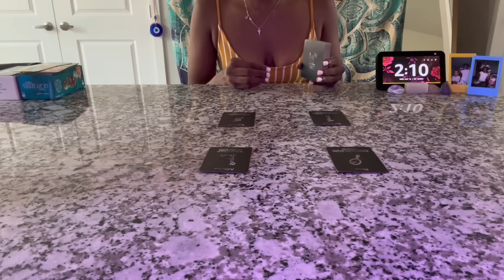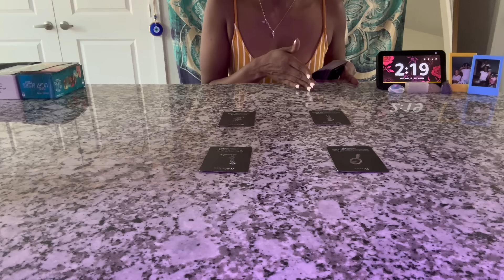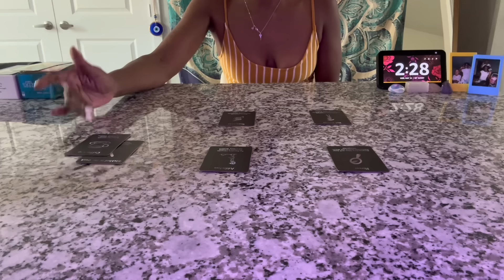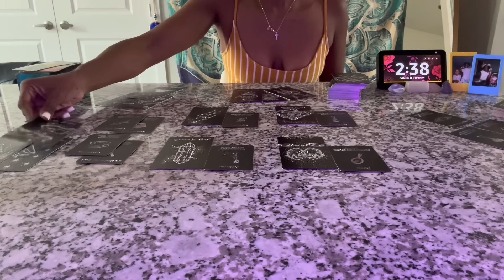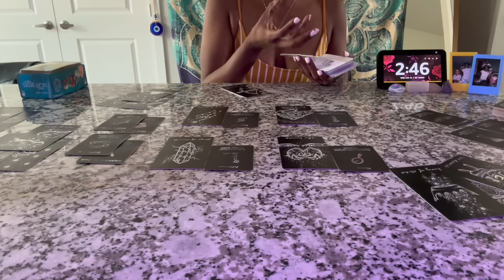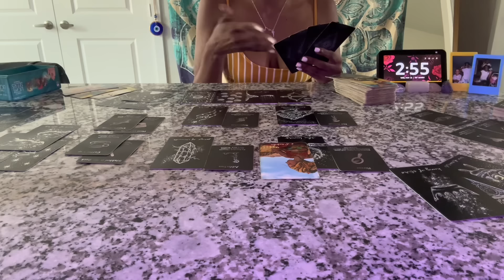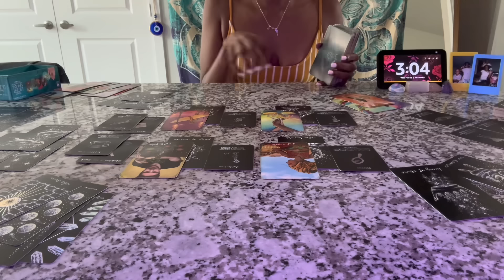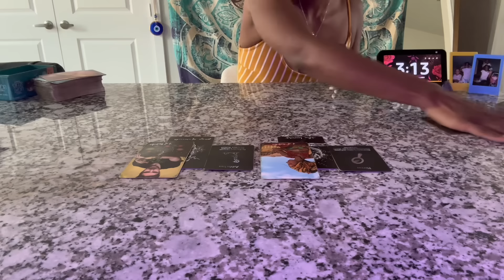He’s broken and can’t put himself back together | Katma is definitely winning with this one❗️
$OmniBadu

HI! 🤗  IF YOU WERE GUIDED TO THIS VIDEO/CHANNEL THEN YOU WERE MEANT TO FIND ME! 😁😇🤩 WELCOME TO THE FRIENDS CIRCLE 🥳

Let’s  keep the comments and the vibes nice and high on this channel. 🧿 THANKS 😊😘